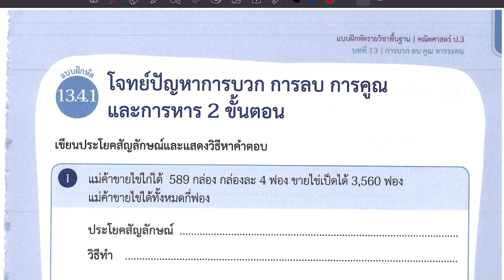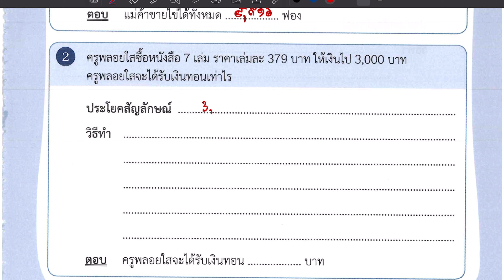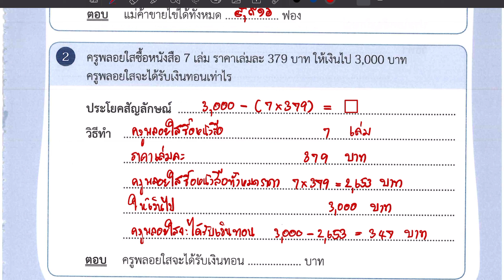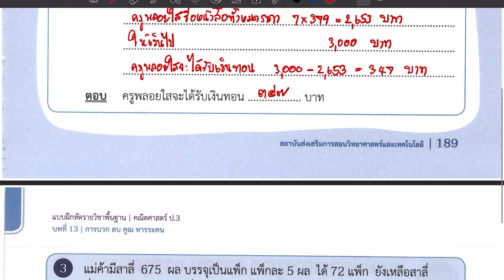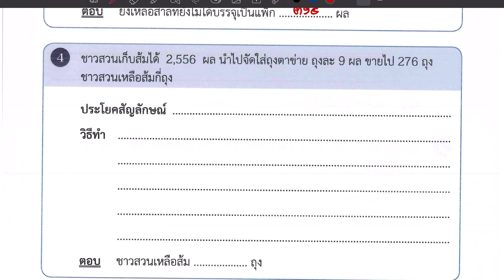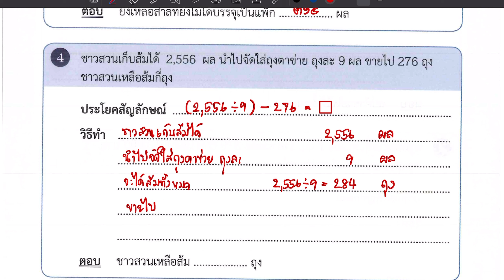เฉลยแบบฝึกหัดคณิตศาสตร์ ป.3 เล่ม 2 บทที่ 13 การบวก ลบ คูณ หารระคน แบบฝึกหัด 13.4.1 หน้า 189-190